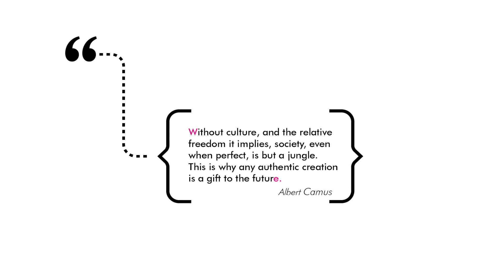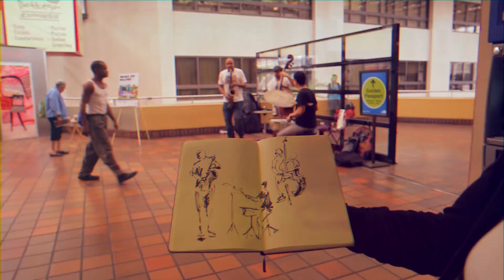Wake up Miami! - 2015 series, short version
"Wake up Miami!" is PAXy's community project to bring FREE live music to Miami Metrorail/Metromover stations every Monday morning. We had our first series from October 5 to December 7, 2015 and it was a great success.

PAXy now is seeking funding for the 2016 series, if you can help please be awesome and let art flow

We would love to extend the project to multiple stations all year round.